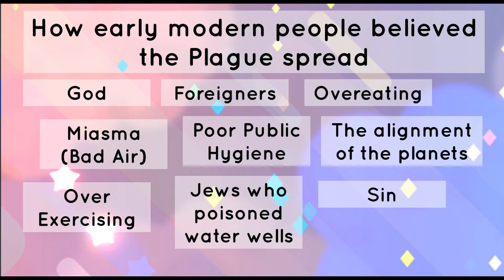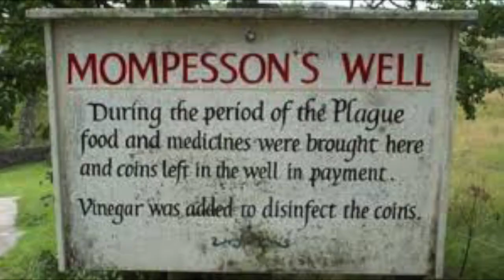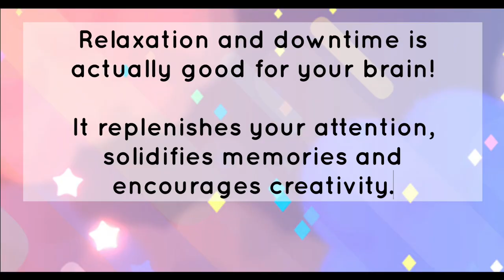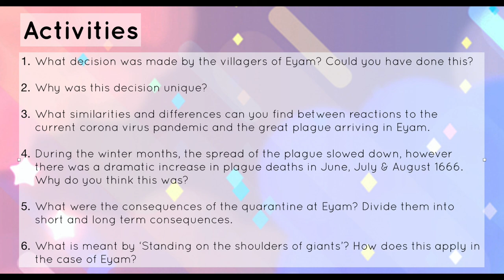Commit This To Memory - Self Isolation in The Village of Eyam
With the current response to the Coronavirus Pandemic being to self isolate, all eyes are on the Village of Eyam, a small village that self isolated themselves in 1665 to prevent the plague from spreading to the North of England.

(Please note that none of the beliefs listed about how the disease spread in 1665 were true. Jews were not poisoning wells.)

To find out more about Eyam, you can continue your research online here:

If you would like to follow the adventures and naps of Beans the Doggo.